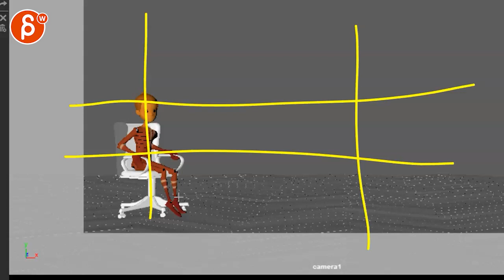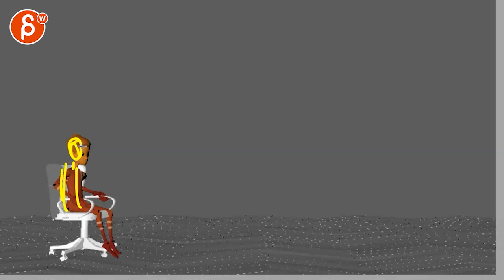Animation Workshop Feedback - Rajat Raj Gupta #2 (2021)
You're watching a feedback session for the Spungella Animation Workshop. Topics that are covered: body mechanics, maya animation.